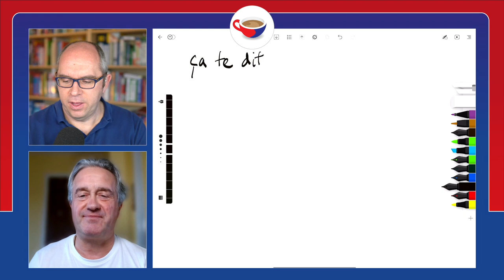Making suggestions in French using ÇA TE DIT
In this Q&A-style video, teachers Mark and Pierre-Benoît from Coffee Break French answer learner Karen’s question about how to use the handy phrase “ça te dit”. Would you like to be able to invite your friend to dinner in French, or propose an activity for you to do together? By the end of this short video, you’ll be able to make suggestions in French using “ça te dit”. C’est simple !

Here are the phrases included in this video:
• Ça te dit un jus d'orange ?
• Ça te dit de voir un film ?
• Ça te dit dirait d'aller au marché ?
• Ça vous dirait de jouer au tennis ?
• Ça vous dirait (de boire) un café ?

We've provided subtitles in English which can be turned on using the Subtitles/CC button.

Do you have a language question you'd like us to answer in a video like this one? We'd love to help! Submit your request below:

This video is part of a new series of similar Q&A-style videos. Click on the link below to access the full playlist, where new videos will be added each week:

🎧 FREE PODCAST
These videos are based on the popular podcast series and online course Coffee Break French.

📚 PREMIUM COURSES
Take your learning further and make faster progress with our full online courses on the Coffee Break Academy.